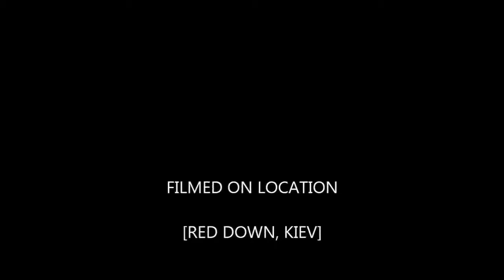Groza M gameplay | Adidas RC | 2016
this video is of one of our players who is showing off the new Groza M. This is just quick edit of Groza M Montage because some people are waiting to see if its worth spending some coins on Groza M war chest or not.
I give my best in game, but Ping was so high coz of New Year Eve Time.. so it was so hard to play and aim.. but i think Groza M is GREAT Weapon